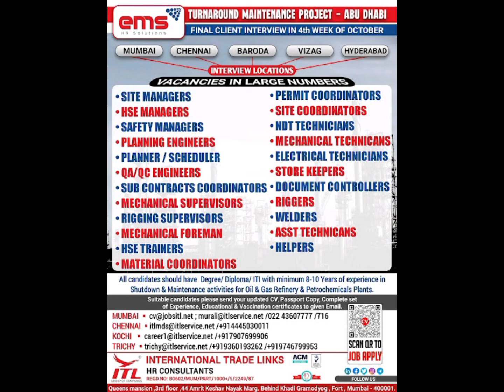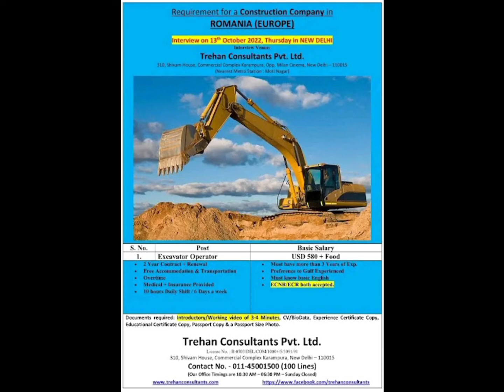Mc Donald's Jobs in saudiarabia&all gulf country's job vacancy2022#gulfjobs#saudijobs#qatarjobs#uae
Mc Donald's Jobs in Saudi Ararabia and all gulf countries job vacancies